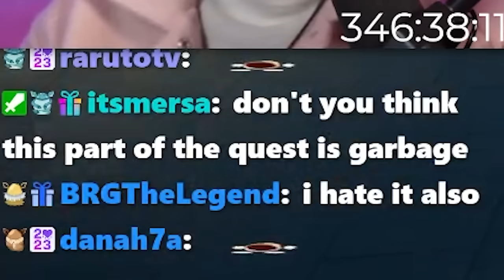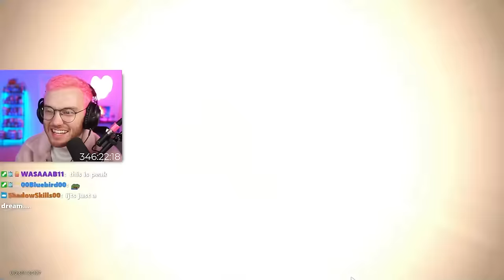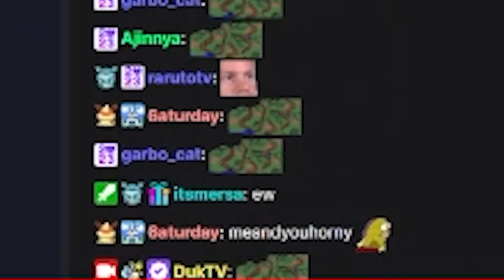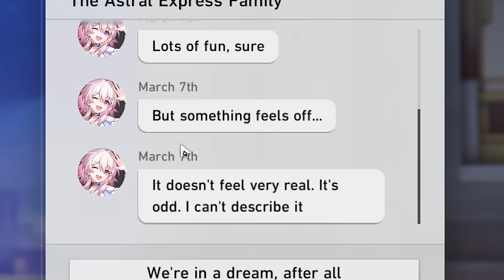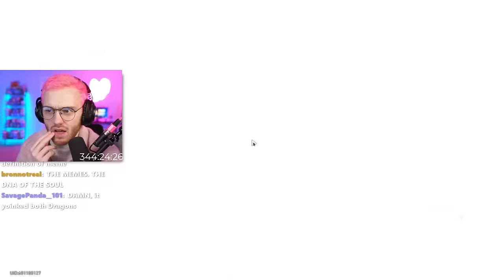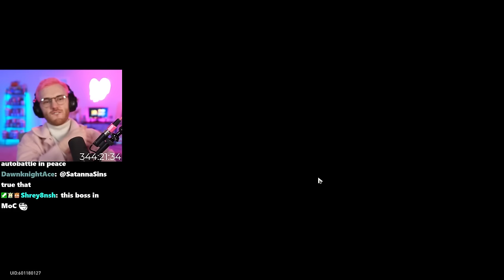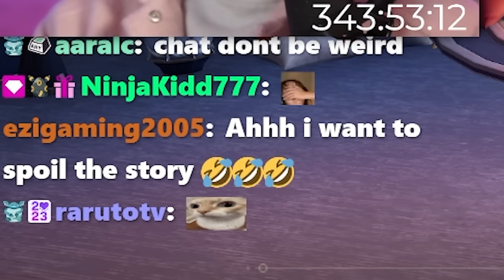PENACONY IS SO DARK!! (Honkai: Star Rail)